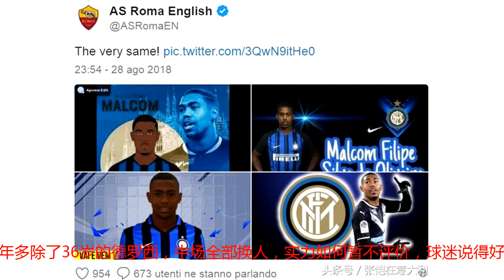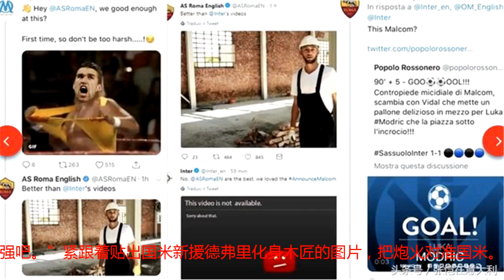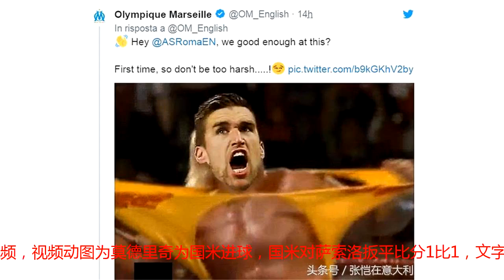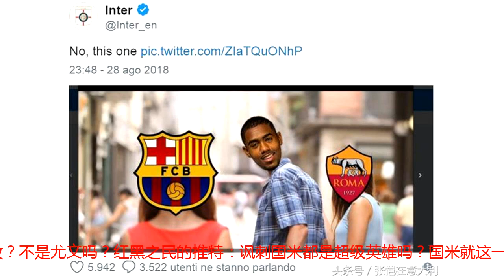罗马没事找事和国米网络血战，米兰来添把火！国米一图让罗马闭嘴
罗马中场大将斯特罗曼转会法甲马赛，投奔前罗马教练、私交甚笃的法国人鲁迪·加西亚。“金牌经理”蒙奇大拆大建，算上去年新人佩莱格里尼，蒙奇掌权一年多除了36岁的德罗西，中场全部换人，实力如何暂不评价，球迷说得好：“罗马不是一天建成的，但两天能拆完！”再见斯特罗曼。国米罗马米兰的网络血战更有趣的是，斯特罗曼转会法甲居然引发意甲上流军团的揶揄嘲讽，国米躺枪，罗马真会转移视线没事找事，AC米兰球迷趁机火上浇油，好不热闹。起因是马赛俱乐部官推昨晚的官宣斯特罗曼加盟，“让我们静静宣布下一签。”接着@罗马挑衅写道：“嘿，我们这一笔做得足够好，对吗？”罗马官推周二晚22：49@马赛回应：“这才第一次，别这么早就嘚瑟、这么刺耳。”然后罗马脑洞大开，360度转移话题，晒出斯特罗曼撕扯球衣的短视频，“总比@国米的视频强吧。”紧跟着贴出国米新援德弗里化身木匠的图片，把炮火对准国米。国米立刻回应：“罗马的确是最棒的，我们非常欣赏你们官宣马尔科姆的视频。”晒图是黑屏，文字为“对不起，这个视频无法观看。”嘲笑罗马宣布签下马尔科姆、却被巴萨截胡，法国人根本没来罗马直飞巴塞罗那了。罗马丝毫没有休战的意思，“是这个马尔科姆